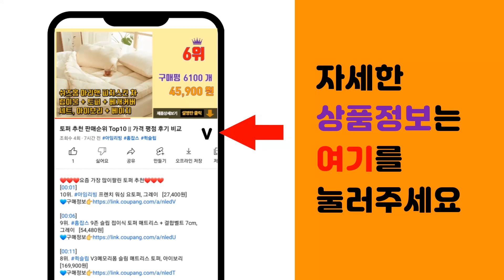오픈형 블루투스이어폰 추천 판매순위 Top10 || 가격 평점 후기 비교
❤️❤️❤️요즘 가장 많이팔린 오픈형 블루투스이어폰 추천❤️❤️❤️

[00:01]
10위. 강력한 통화품질 핸즈프리 오픈형 무선 블루투스 이어폰 피스넷 올웨이즈 / 골전도 대체, 블 [69,900원]

[00:06]
9위. #[브리츠] 오픈형 귀찌 블루투스이어폰 BZ-EO7, BZ-EO7(화이트)   [59,000원]

[00:11]
8위. QCY 넥밴드 스포츠형 블루투스 이어폰 오픈형, QCY-T22APP, 블랙 [23,050원]

[00:16]
7위. 베이식스 귀찌 귀걸이형 블루투스 이어폰 오픈형 무선이어폰 BNE1, 화이트 [40,900원]

[00:21]
6위. #[브리츠] 활동가 최신블루투스V5.4 오픈형 이어폰 BZ-ENFP9, BZ-ENFP9(아이   [69,000원]

[00:26]
5위. 하루종일 착용해도 편안한 오픈형 블루투스 이어폰 피스넷 사운드핏 / 강력한 통화품질 / 골 [98,900원]

[00:31]
4위. #[브리츠] 오픈형 귀찌 블루투스이어폰 BZ-EO7, BZ-EO7(블랙)   [59,000원]

[00:36]
3위. 아이리버 ITW-C1 오픈핏 무통증 무선 이어폰 귀걸이 이어커프 블루투스 5.3 유투브 운 [35,800원]

[00:41]
2위. #[브리츠] 활동가 최신블루투스V5.4 오픈형 이어폰 BZ-ENFP9, BZ-ENFP9(블랙   [69,000원]

[00:46]
1위. QCY 에일리팟 APP 블루투스 이어폰 T20, QCY-AliyPods APP, 화이트 [25,510원]